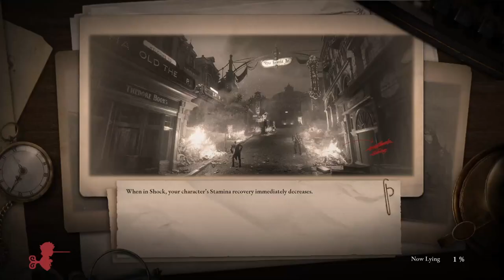Completely Waterproof | The Friends play Lies of P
The friends play Lies of P.
I'm still on strike, but it's not like there's much to say here anyway. They pretty much never beat the boss on the first episode.
Anyway, two friends play some games together.